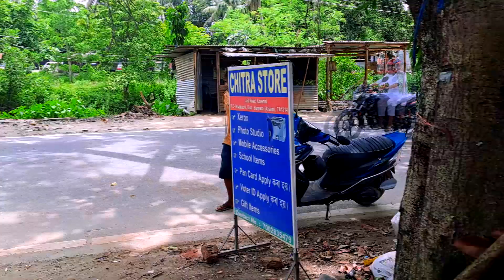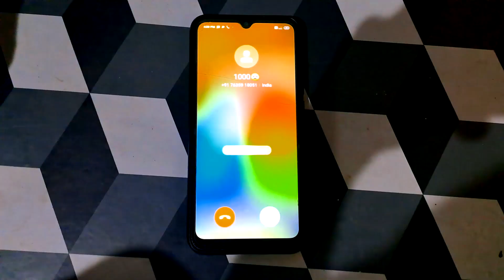Fakibaj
Video Camera : Samsung Galaxy A33 Divice Camera
Sound Cleaning : Audacity
Video Editting Software : Vegas Pro 13
banglavlog bangla